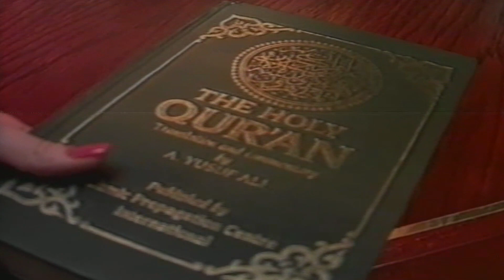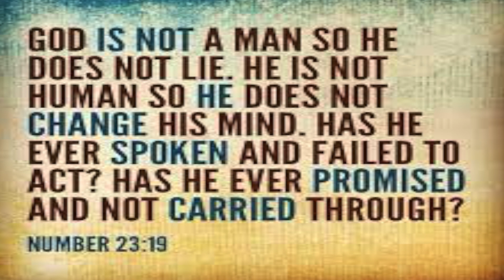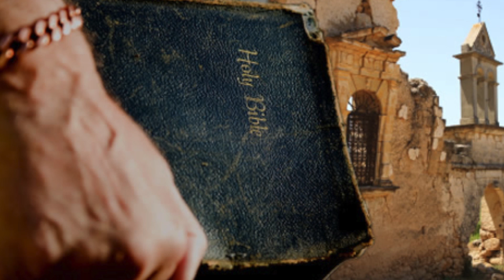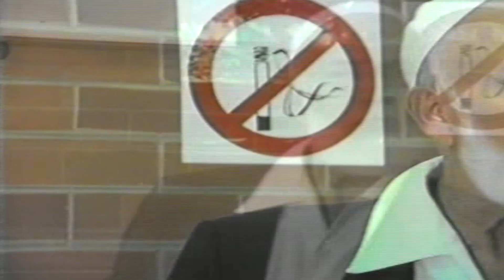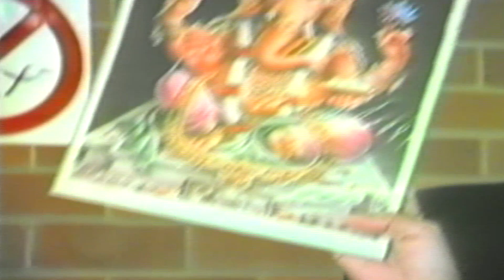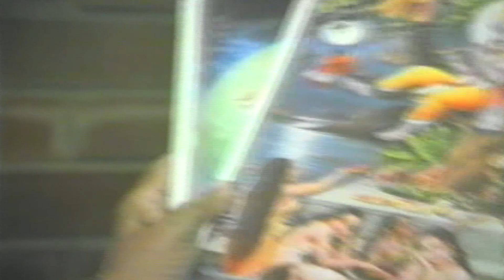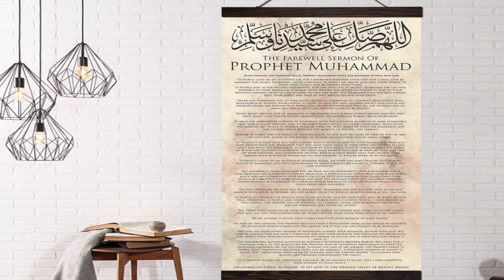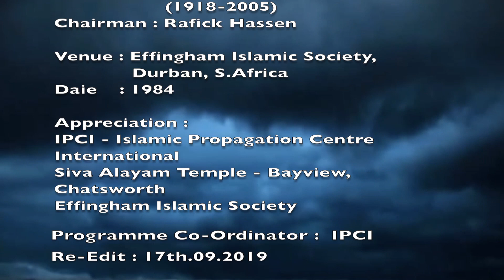IPCI Hinduism and Islam by Ahmed Deedat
Hinduism has subsequently not spread much, unlike the far-reaching Islamic religion.
God in itself is not something any human mind can fathom ,and it is beyond time and space, infact beyond imagination before time and will be even after time cease to exist

Those who attempt to understand God, sometimes find themselves loosing their minds, because no human mind has the capacity to know Him enough.

This is a 1986 programme held by the Effingham Islamic Society for the purposes of educating Muslims on Hinduism.